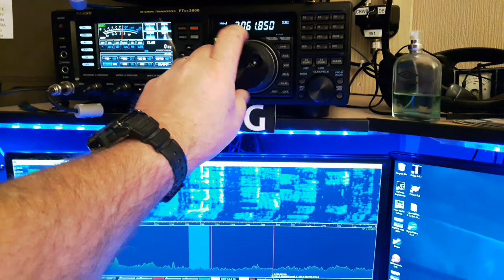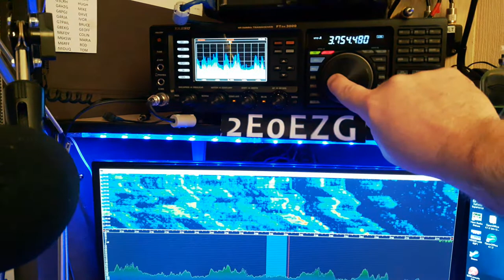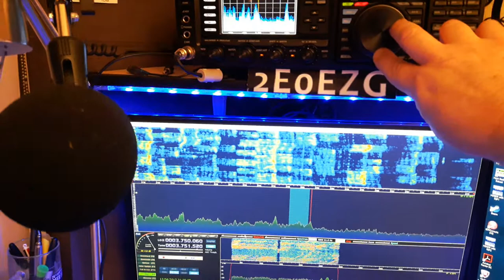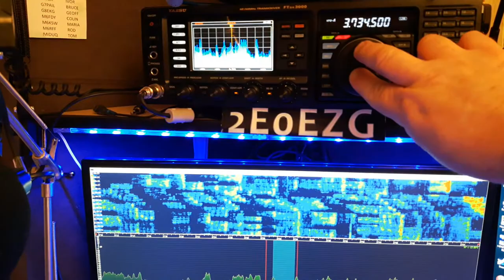FTdx amd SDRPlay dongle using HDSDR. Works perfect. This was tonights 80Mtr contest.